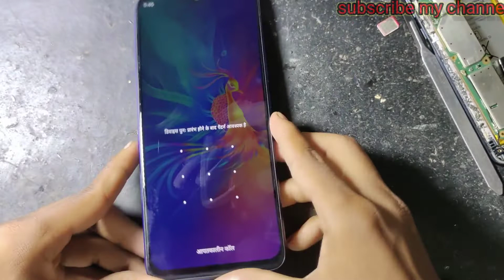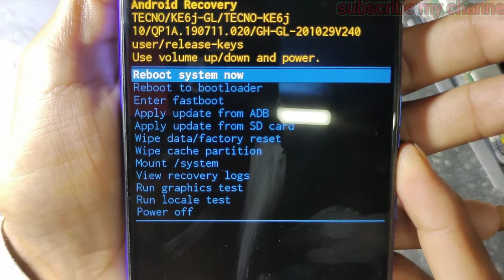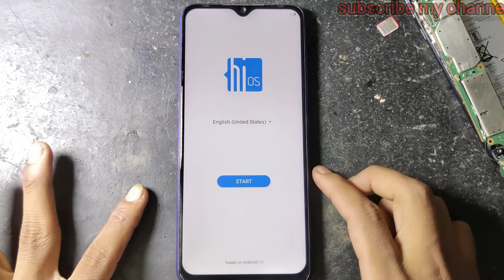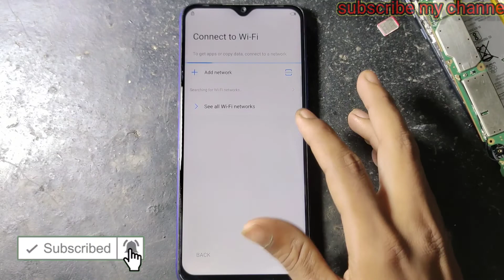tecno spark'6 Air lock Tode Bina computer ke techno (KE6) Air lock reboot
tecno spark'6 Air lock Tode Bina computer ke techno (KE6) Air lock reboot. tecno Spark 6 lock Tode Bina computer ke tecno spark k e 6 a i r lock reboot